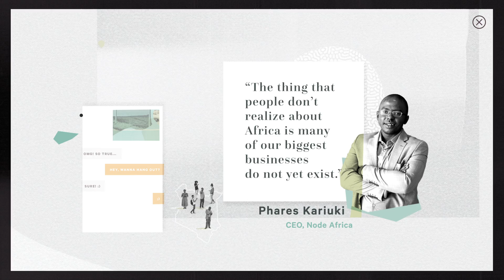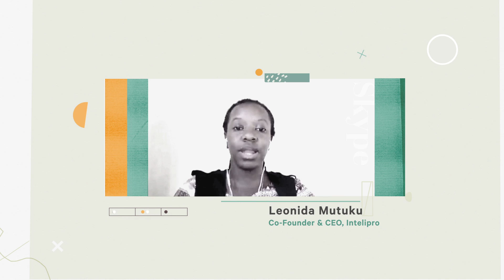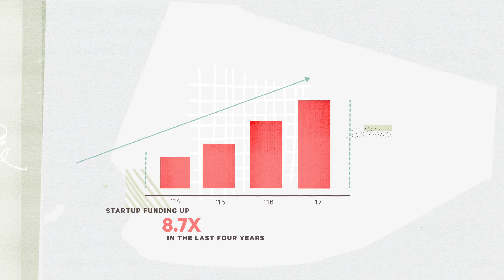VMWARE: Beyond the Valley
Over the last decade, cloud computing has enabled a new class of developers and entrepreneurs. But with all eyes on Silicon Valley, it’s easy to lose sight of emerging tech hubs elsewhere around the world. In Kenya’s Silicon Savannah, for instance, a leap into cloud-first innovation is giving rise to a major tech scene and an unexpected incubator for developer talent. With support from VMware and Node Africa, cloud-supported businesses are leaving their mark on the Kenyan tech world.